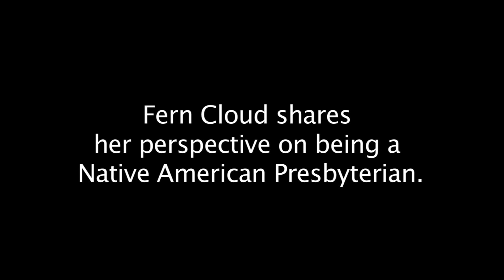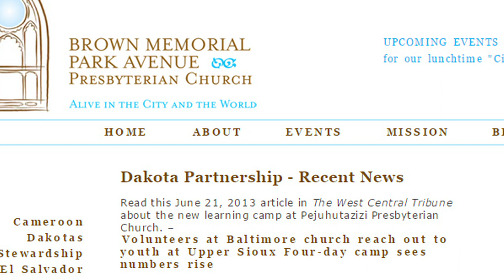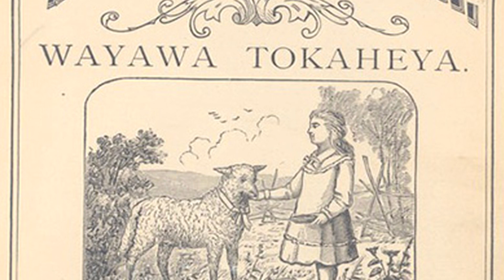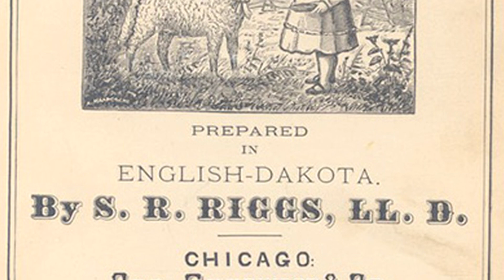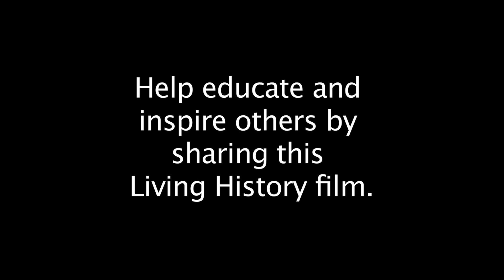Living History: Fern Cloud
Fern Cloud shares her perspective as a Native American Presbyterian.